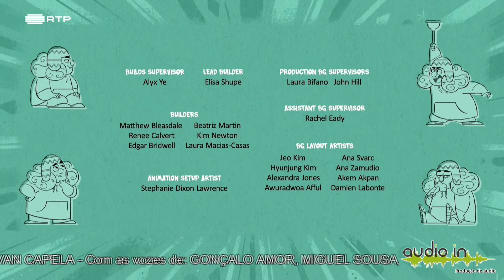Dorg Van Dango - End credits (European Portuguese)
can we please talk about the fact that its ridiculously easy to download stuff from RTP's website
Channels: RTP2